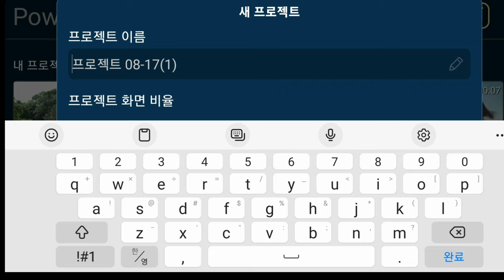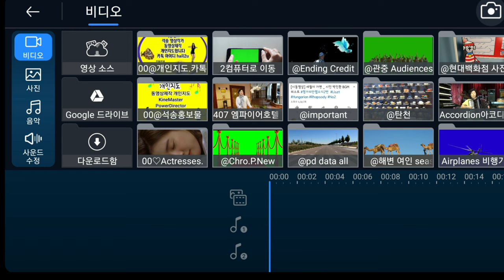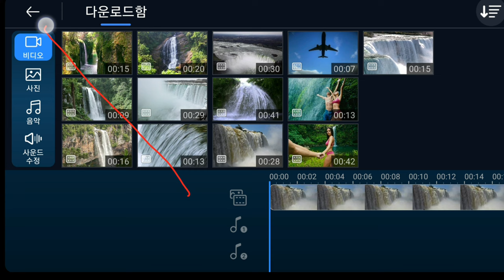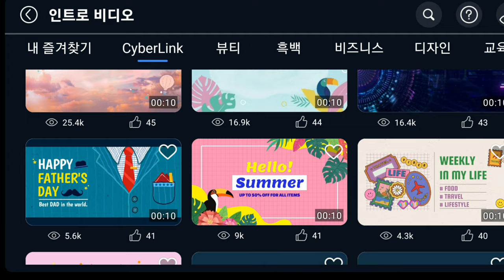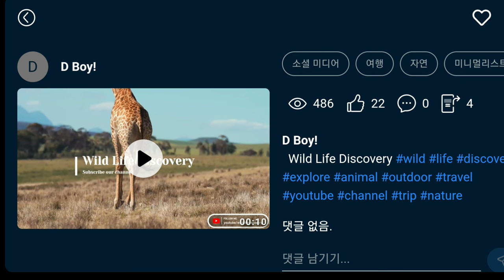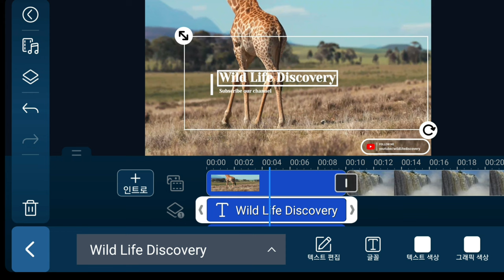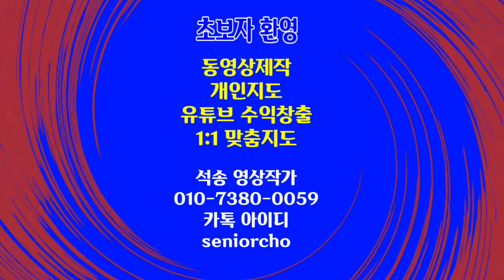파워디렉터에서 쉽게 인트로를 제작하는 방법 PowerDirector 149강 파워디렉터 intro 제작방법 파워디렉터강좌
Mobile PowerDirector 149강
파워디렉터에서 쉽게 인트로를 제작하는 방법 PowerDirector 149강 intro 제작방법

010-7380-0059 동영상제작 개인지도합니다

ㅡㅡㅡㅡㅡㅡ

ㅡㅡㅡㅡㅡㅡㅡㅡㅡㅡ
4시간에 동영상제작 기법 배우고 유튜브에 올리고 홍보방법까지 배웁니다.

4시간 개인지도 받으면 파워디렉터

ㅡㅡㅡㅡㅡㅡㅡㅡ